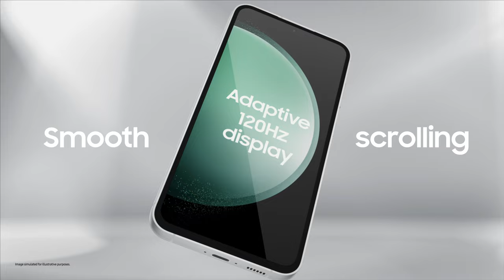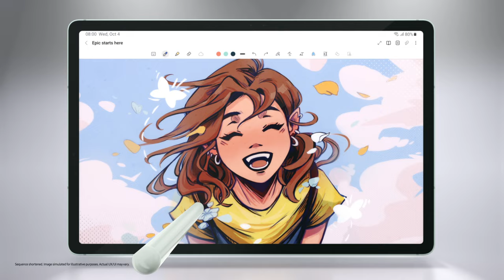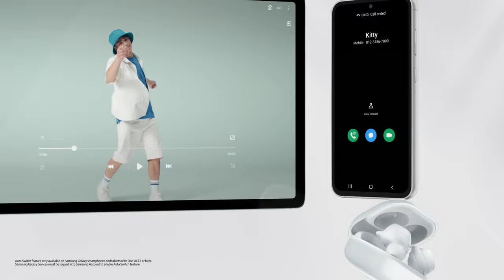Galaxy S23 FE | Tab S9 FE+ | Buds FE: Official Introduction Film | Samsung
Join us on stage as we unveil the GalaxyS23FE with GalaxyTabS9FE+ and GalaxyBudsFE. Epic starts here, bringing epic experiences to everyone!